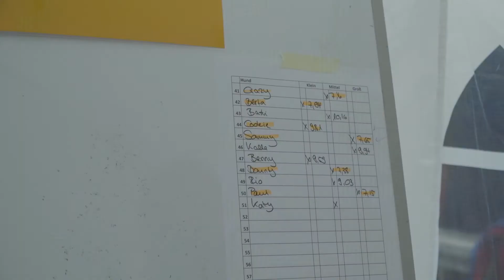Kieler Woche 2018 - "Hundegility": Kieler Woche für Tiere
Schwer zu sagen, wer mehr Spaß hat: die Menschen oder die Hunde. Das Hundegeschicklichkeitsrennen zur Kieler Woche hat schon eine lange Tradition.